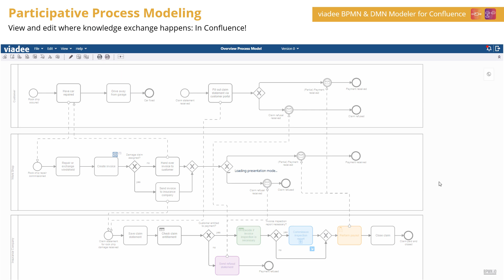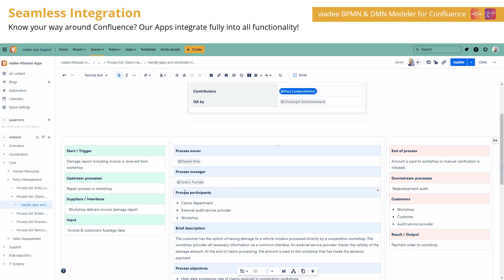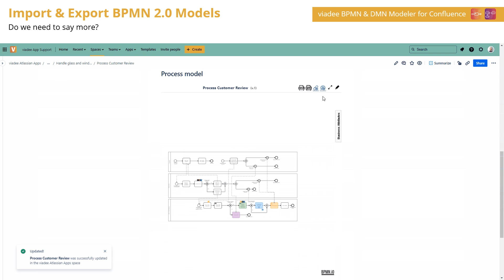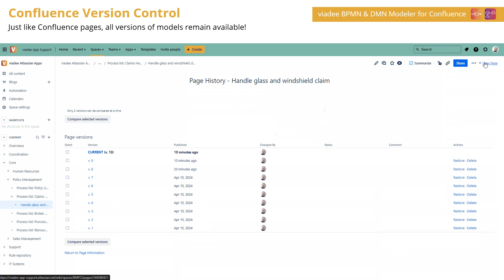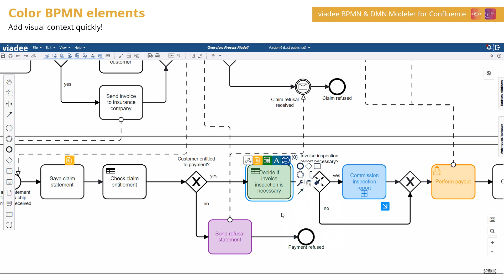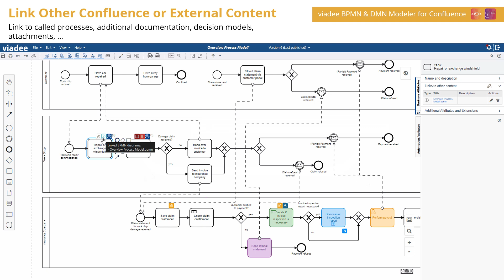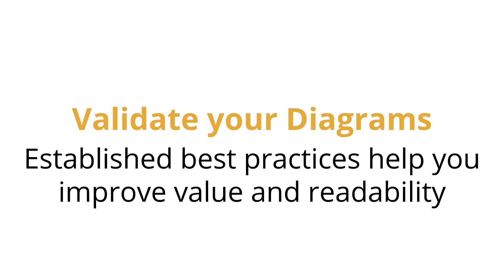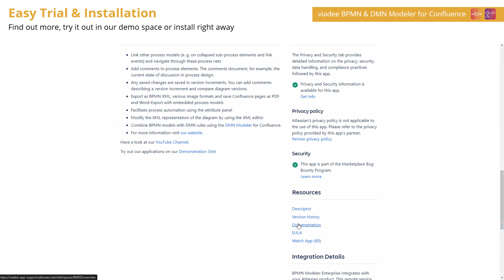A dive into viadee BPMN & DMN Modeler for Confluence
Get to know our BPMN & DMN Modeler for Confluence and immerse yourself into its features:
Process modelling meets collaborative and participative knowledge base.